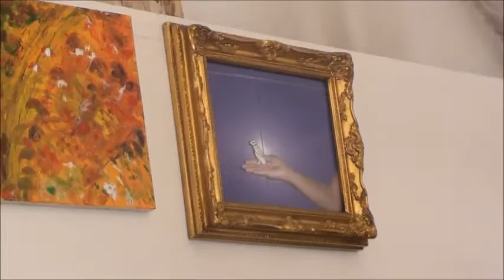Archiv (2017)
Eine Videoführung durch mein Archiv (stand 2017) wo ich all meine Kunstwerke aufbewahre.